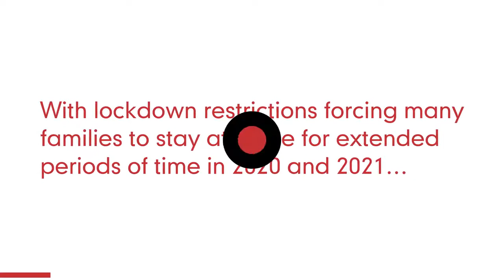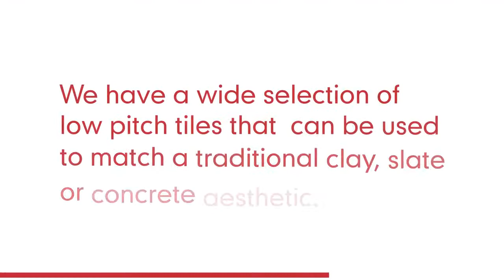Low Pitch roof tiles | Marley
We have a selection of low pitch roof tiles that can be used to match a traditional clay, slate or concrete aesthetic.

Lincoln Clay Pantiles - 12.5°
Mendip 12.5° Concrete Double Pantile - 12.5°
Edgemere Concrete Slates - 17.5°
Eden Clay Pantiles - 22.5°
Cedar Shingles - 14°
Lincoln Clay Interlocking Tiles - 15°
Wessex Concrete Interlocking Tiles - 15°